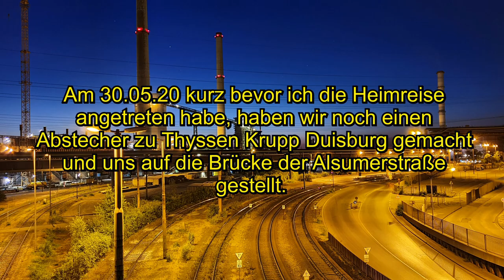Eisenbahn Sichtungen - Werksbahn - Thyssen Krupp Duisburg am 30.05.20 im Dunkeln und Torpedo Wagen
Bevor es für mich am 30.05.20 wieder Richtung Heimat ging, wurde Thyssen Krupp Duisburg noch mal ein kleiner Besuch abgestattet um Torpedo Wagen zu sehen.